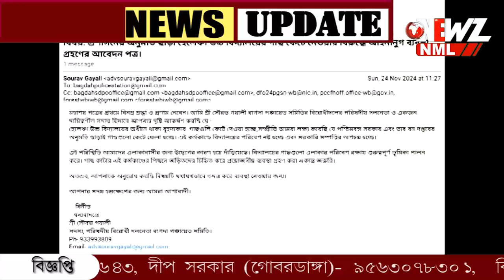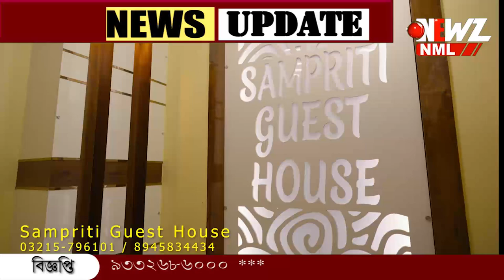অনুমতি ছাড়াই স্কুলের গাছ কাটার অভিযোগ বাগদায়।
অনুমতি ছাড়াই স্কুলের গাছ কাটার অভিযোগ বাগদায়।  বনগাঁ জেলা পুলিশ সুপার ও বনদপ্তরে ইমেইল মারফত অভিযোগ । ঘটনায় চাঞ্চল্য।